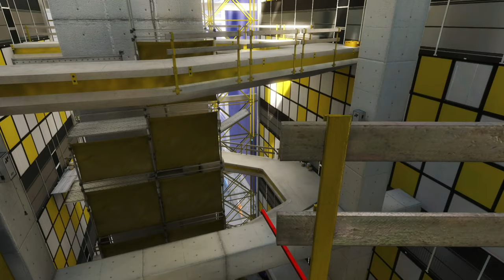SCA Plays Mirror's Edge (Ep.09): Him, Or Me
One of my favourite parts of the game in this one, plus a very identifiable ponytail and bad urban warfare tactics.